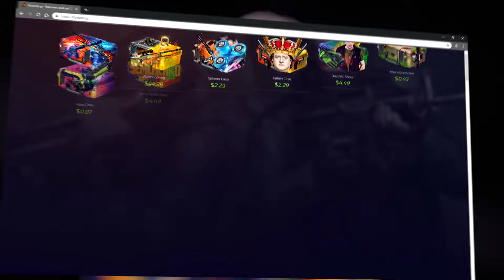Coisas que você faz ERRADO no CS:GO - Dicas CS:GO